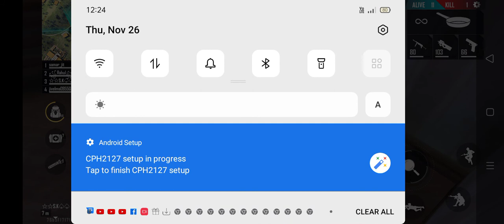November 26, 2020